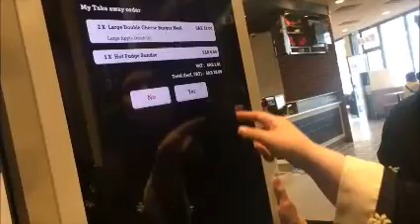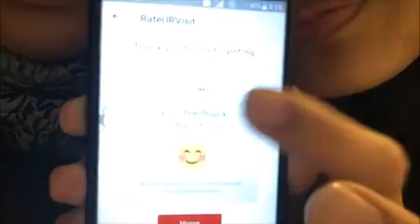Nag hatid sa Airport + My new friend ako nakilala ✌Tresee✌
♥SO hinatid namin si ATe Ellen na aming preceptor sa ABHA airport, at guess what my nkilala akong new friend na mkikita nyu ulit sa ssunod kung vlog pag uwi ko, HOpe you enjoyed wathing this video, lablab ♥ ♥

♥ STORY TIME ( kaibigan usap tayo ) ♥